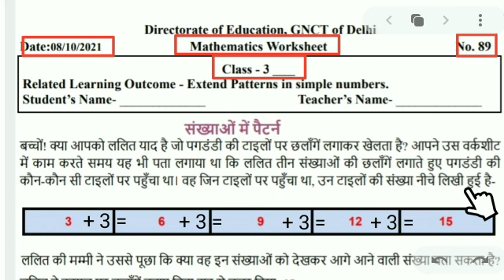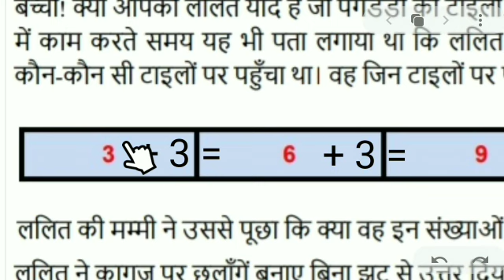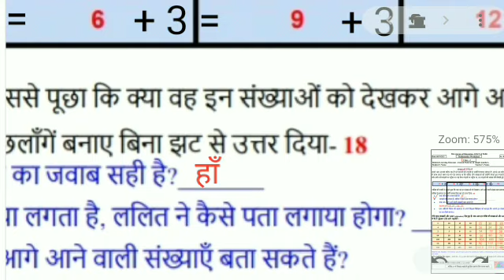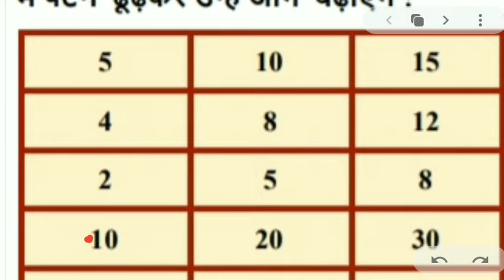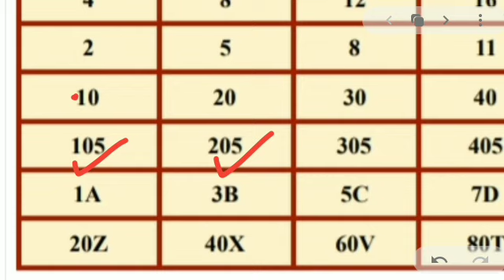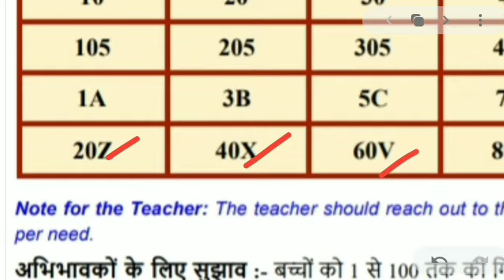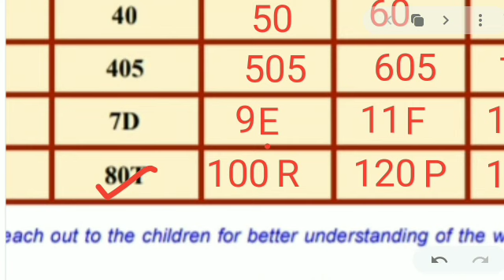worksheet 89 class 3 || math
worksheet 89 class 3 || class 3 worksheet 89 || maths worksheet 89 class 3 || class 3rd ki worksheet